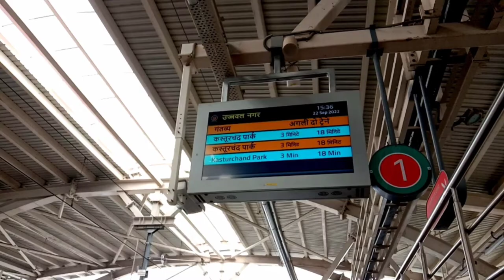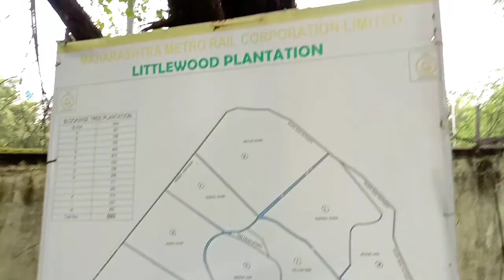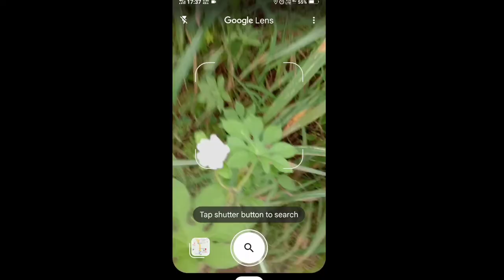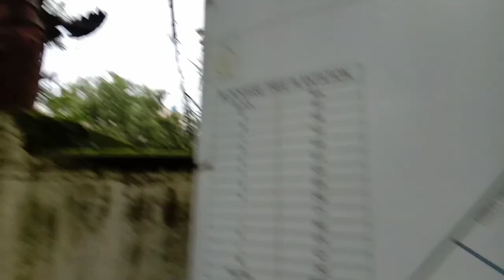Exploring Little Woods Nagpur | Underrated Places -1 | Explore with YB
Hey yo wassup guys I'm Yash Biswas "YB" and I'm here to explore places, nature and mysterious things

right now my situation isn't good to explore real place so I'm here with my small contribution.

" To visit this place search Little Wood Nagpur on Google "